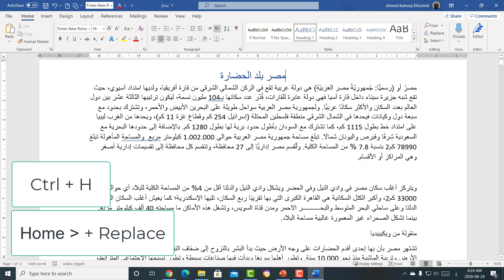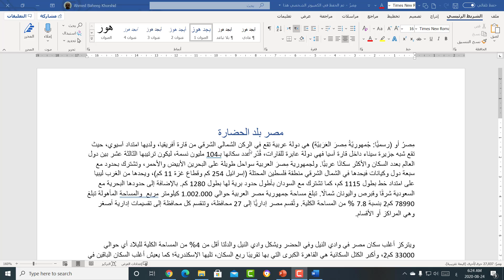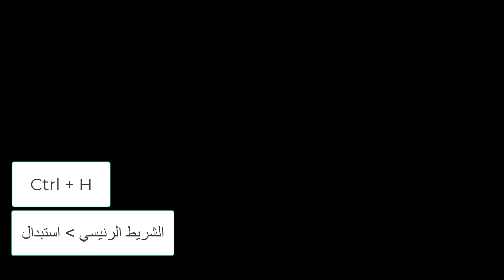الاستبدال point19 word ICDL ECDL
الاستبدال يعمل مع البحث، الخطوة الأولي هي العثور على النص ثم استبدالها مع نص أو عبارة اخرى.
يساعدك البحث والاستبدال في العثور على الكلمات أو التنسيقات في مستند، كما يمكنك من استبدال كافة مثيلات الكلمة أو التنسيق. هذا مفيد بشكل خاص في الوثائق الطويلة.